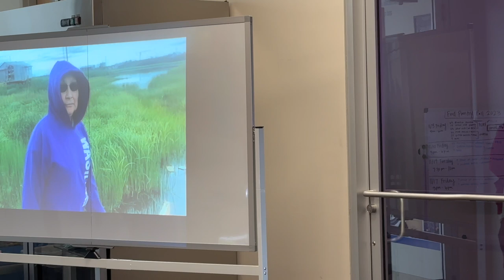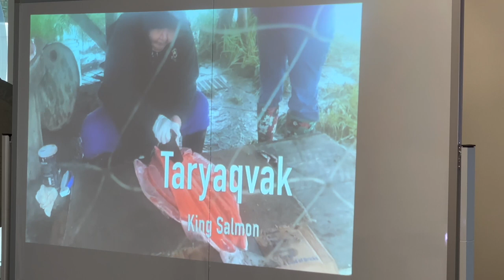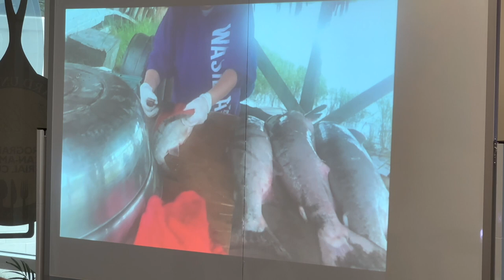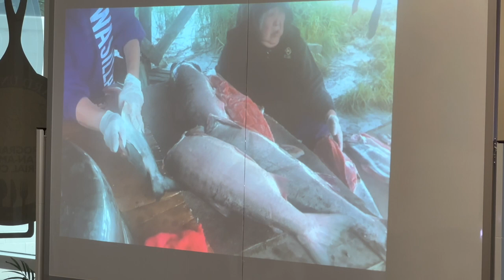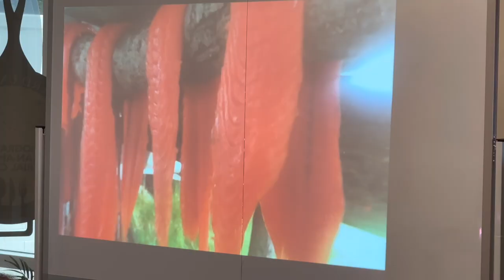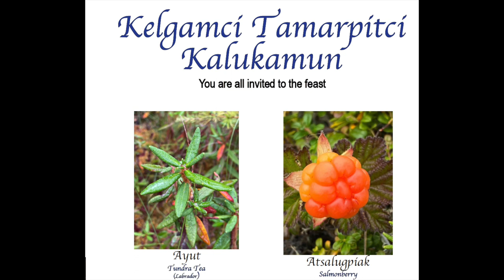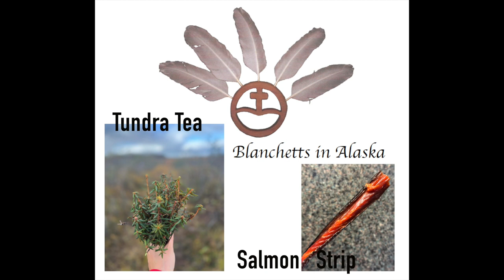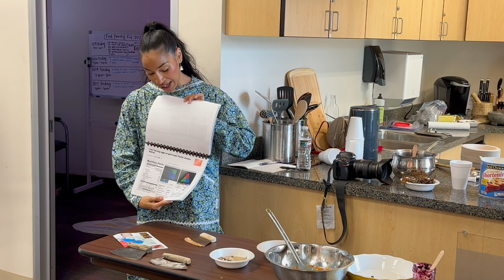Yupik Alaska Cooking Demonstration at Dillard University ~ Charity Blanchett & Rev. Martha Blanchett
"Dipping Spoon" (Charity Blanchett) presentation, Yupik Alaska Native meal (Moose Stew, Caribou Soup, Salmon Strips, Seal Oil, Tundra Tea, Blackberry Jam, Salmon Berries, Black Berries and Fried Bread) tasting and a meal preparation (Eskimo Ice Cream) demonstration by Rev. Martha Blanchett.
Host: Dillard University, New Orleans.